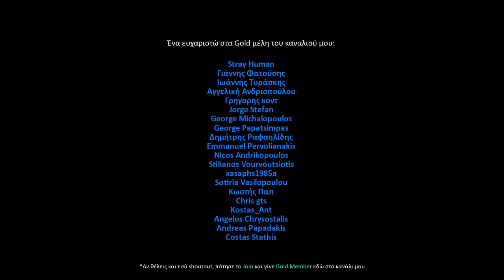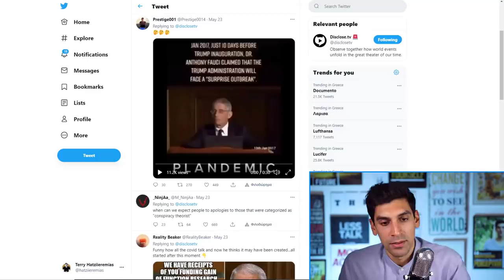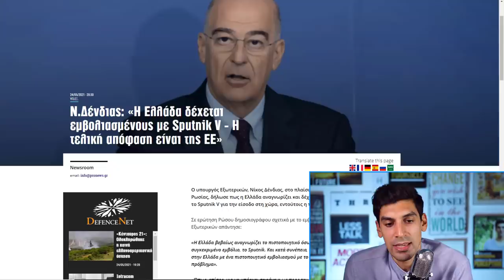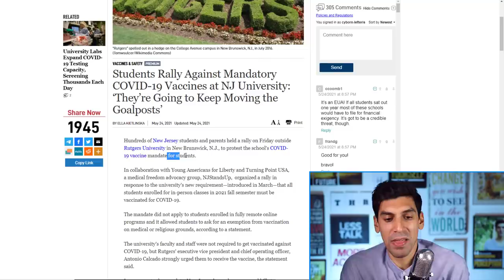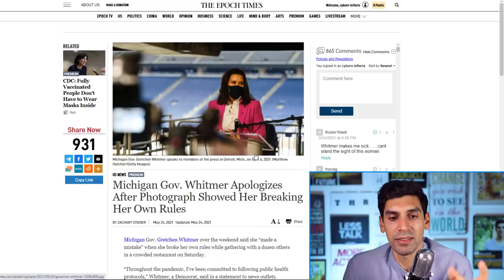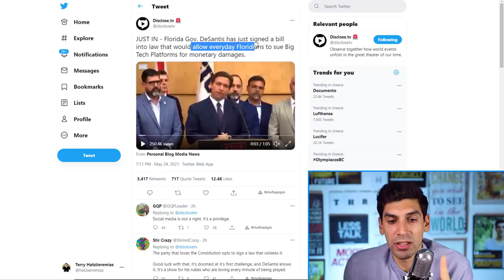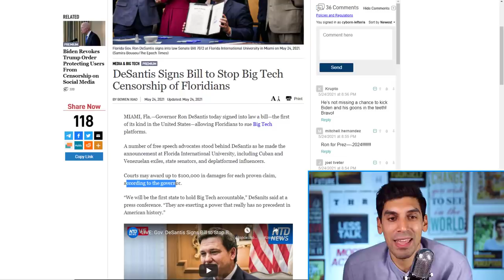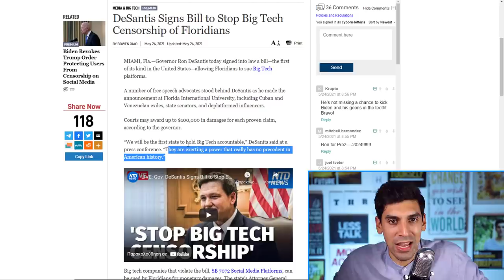[ΤΕΡΑΣΤΙΟ] Η Φλώριδα Περνά Νομοσχέδιο Φωτιά Για Influencers Και Πολιτικούς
Αυτό το νομοσχέδιο του De Santis θα σώσει τη δημοσιογραφία και σημαντικότερα την ελευθερία λόγου στον πλανήτη Γη. Έχω μεγάλη χαρά! Δείχνει ότι έχουμε ελπίδα αν συνεχίσουμε να μαχόμαστε.

In this video you will find the results of the biggest online anti-systemic poll of Greece.

Shoutout to my Gold members του καναλιού αυτού:

ΗΛΙΑΣ ΜΠΟΛΩΣΗΣ
Korina's Academy
David Jamson
Dimitri Korexenos
The_mountain_honey_and_oil ΜΗΤΣΑΝΗΣ ΔΗΜΟΣ
ΓΕΩΡΓΙΑ ΦΙΛΤΣΟΥ
chris mouzakis
Konsta Ntina
Matvei Georgiadis
George Gianisis
AKIS CHARITOS
Dimitrios Mavridis
Γιαννης Χαντζης
Αθηνά Καραπάλη
Penny Kondea
Georgios Koutloubasis
Petros Prokopiou
Maria Kostaki
DIMITRIOS GERMANLIS
PTZAGK1
Kostas Mauroeidis
Jolly Reaper
Vicky Papadopoulou
William Hoeft
Emmanuel Christodoulides
Labis Bazoukis
green marcus
Businessrise Web & Marketing Solutions
ilias karaoulis
Niko Adalis
apostolis maragos
CHRYSI CHARALAMPOPOULOU
Christoforos Kanakis
Dj Creations Wedding Entertainment Experience  -  George Emmanouilidis
anaxkxp
Athanasios Baloumis
Θανάσης Τσαρούχας
Γιάννης Ζερβάκης
Παντελής Αποστολάκης
maria katerina
IOANNIS KAVVADIAS
Χρήστος Μπίρμπιλας
Yannis Vlassis
Tryhard Player
Vas Arab
George Hatzigeorgiou
paul zik
Milton Ntragatakis
Panos
Yanni Koustenis
mrs79
Sotirisiannakakis
nikos kolitsidas
Αντρη Σιηππη
Kostas Diveris
michael vazanellis
Panagiotis Pantazis
Npg Cosmo
Basilis Pegios
MrCasual TV
Stray Human
Γιάννης Φατούσης
Ιωάννης Τυράσκης
Αγγελική Ανδριοπούλου
Γρηγορης κοντ
Jorge Stefan
George Michalopoulos
George Papatsimpas
Δημήτρης Ραφαηλίδης
Emmanuel Pervolianakis
Nicos Andrikopoulos
Stilianos Vourvoutsiotis
xasaphs1985a
Sotiria Vasilopoulou
Κωστής Παπ
Chris gts
Kostas_Ant
Angelos Chrysostalis
Andreas Papadakis
Costas Stathis
Mihalis Kordinas
ΑΘΑΝΑΣΙΟΣ ΤΣΟΥΓΑΝΑΤΟΣ
Τρόσγια
ManDeio
ΣΤΕΛΙΟΣ ΒΟΥΡΒΟΥΤΣΙΩΤΗΣ
LEON. B.
ZOIS BECHLIS
Sillybunz
Θεοδωρος Ορδουλιδης
CHRISTOS TIRAKIS
Κωνσταντίνος Στεφάνου
Μανώλης Αλεφαντινος
Andreas Kay
Aristides Mourmouras
Penelope Kahtitsi
Georgios Christoulis
costas deve
Αθηνα Μαλα
Sofia Lapouridou
Meletios Sifonios
Kwstas Kwttis
Efstathios Lazaridis
alex karlos
Nestora Loizides
Tasos 88
Demetra Christodoulou
ELENI DM
ilias tsab
glock35gr
George Georgakis
Μελετης Ανδρεας
Marios Diamantis
Vasilis Simanis
ignatios19
Nic Vasios
Stef Avramoglou
Nikos Houses
Δρουμαλιάς Δημήτριος
jimbo vele
Σάκης Κόσσυφας
Κυριακος Διας
Manos Man
Nikos P
Στρατης Λαδοπουλος
Γρηγορης κοντ
Γιαννης Γκεκας
Tryhard Player
Μενέλαος Κατσιαούνης
Ramon C
Savvas Kyriakidis
Nick Kaperonis
Vas Arab
Kostas Sainis
AdPro